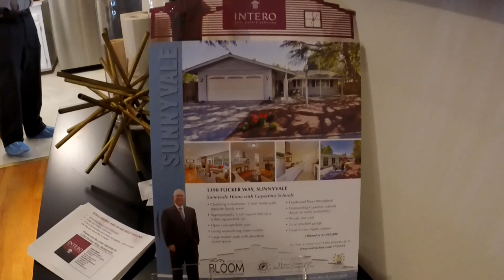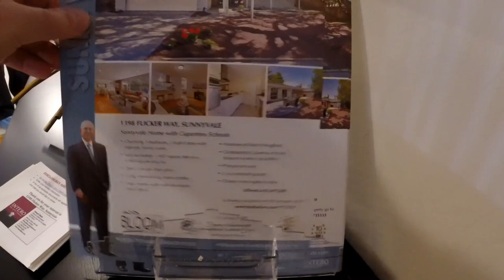США 4654: Смотрим дом - Саннивейл - $1,450,000 - 3 спальни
Смотрим дом - Саннивейл - $1,450,000 - 3 спальни
Ссылки на канале SiliconValleyVoice /школа Михаил Портнов: